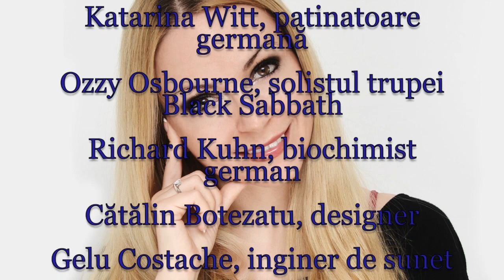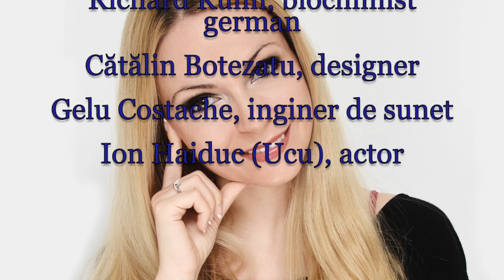Horoscop de azi 3 Decembrie Lunaala Moirae